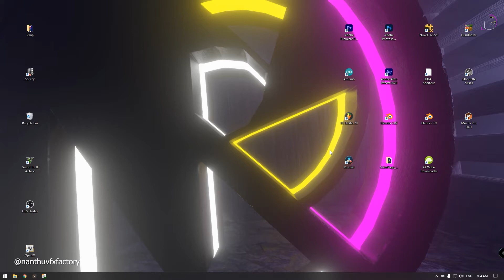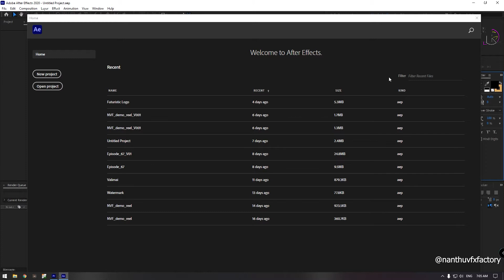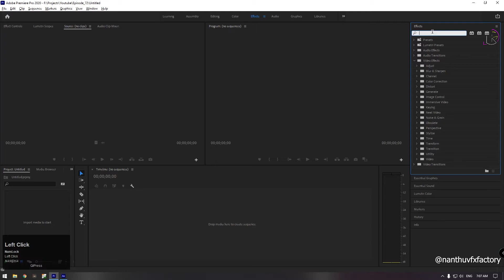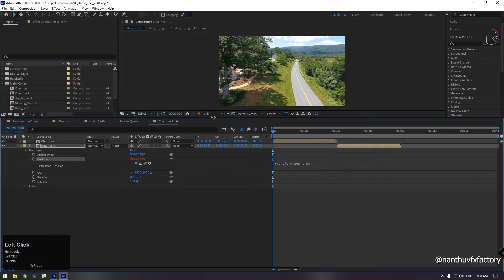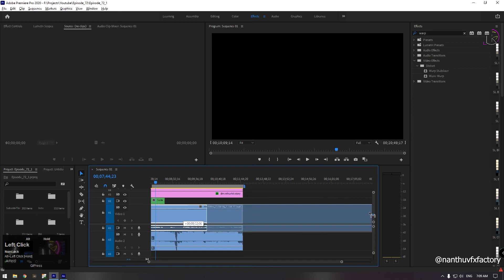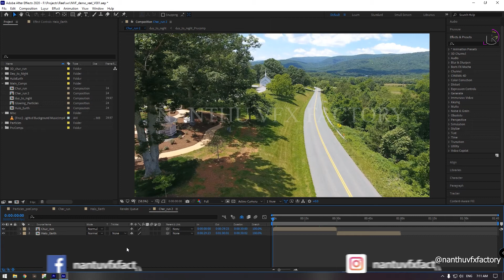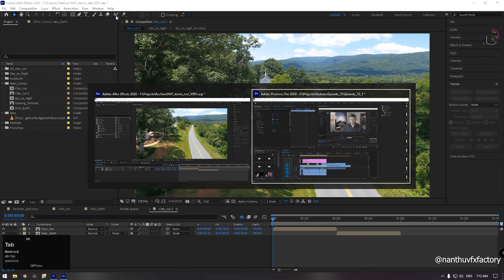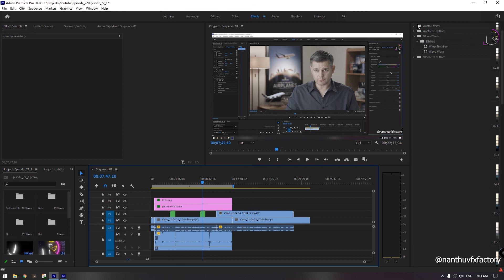Which suits for you ? Premiere Pro or After Effects | Nanthu vfx Factory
Many people are confusing with After Effect and Premiere Pro because they don't clearly understand its difference. Here you will learn about which one you have to choose. And also you will learn about features of both After Effects and Premiere Pro.